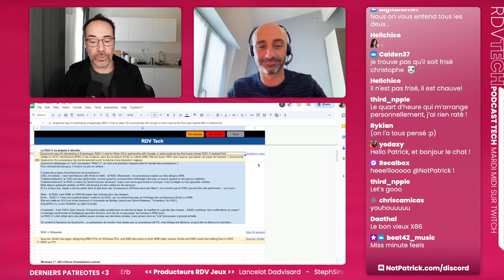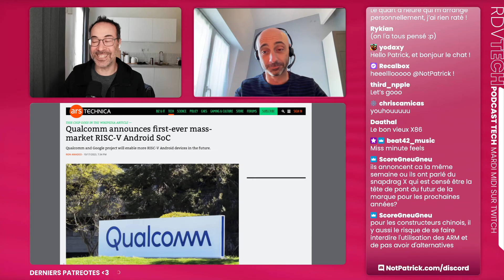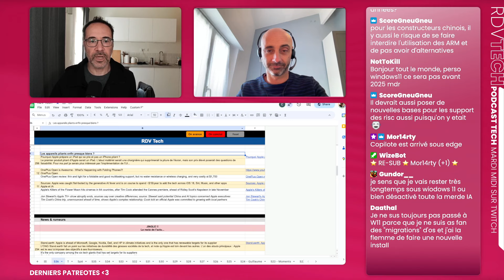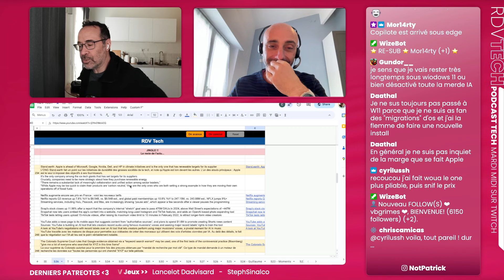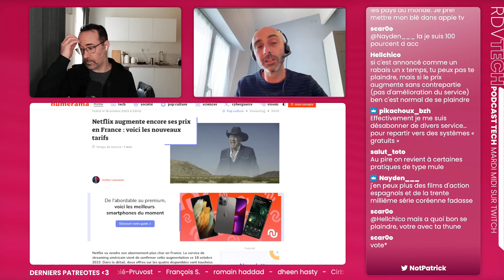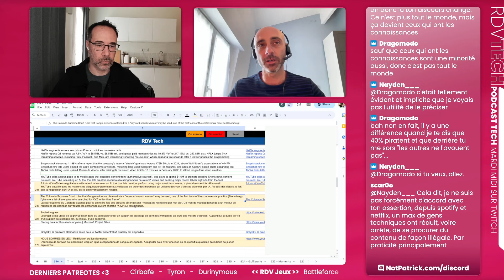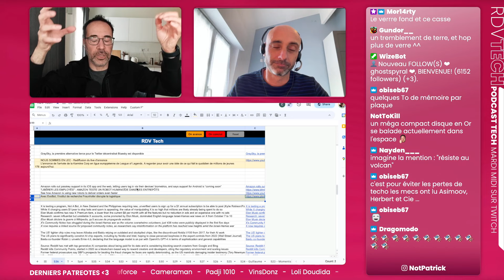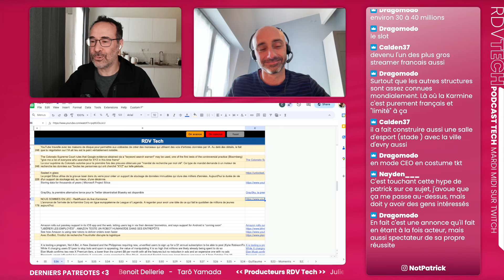RDV Tech 536 – RISC-V paré au décollage ►► [Podcast tech]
Toute l'actu de la semaine : RISC-V, Windows 12, iPad Fold & Siri AI...

►► Au programme :

00:00:00 Bonjour & intro
00:03:10 RISC-V
00:22:07 Windows 12
00:27:35 iPad Fold & Siri AI
00:39:45 Apple, le plus écolo de la tech
00:43:54 Netflix, plus cher ou trop cher ?
01:02:18 Le reste de l'actualité
►► Liens :